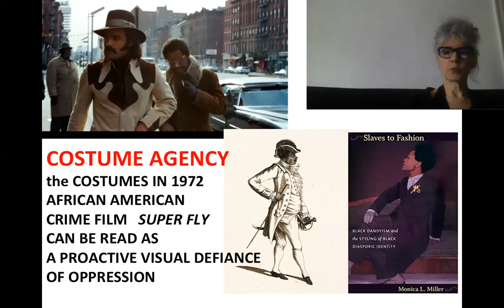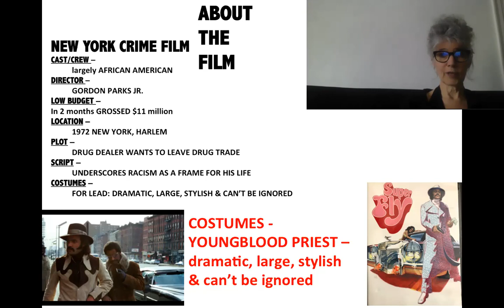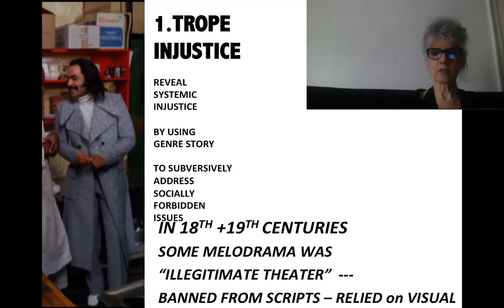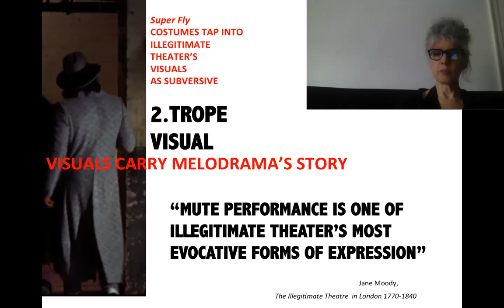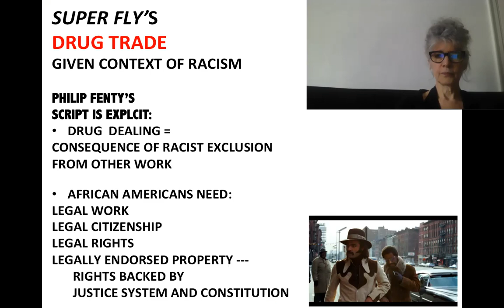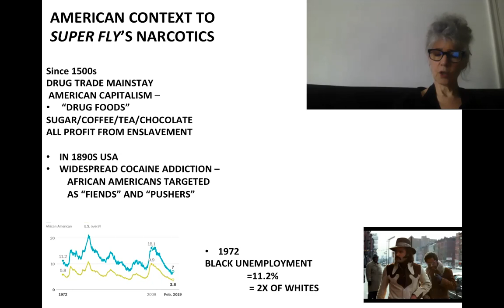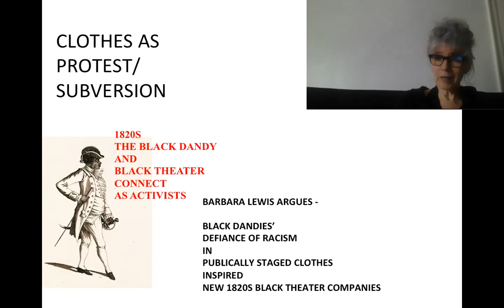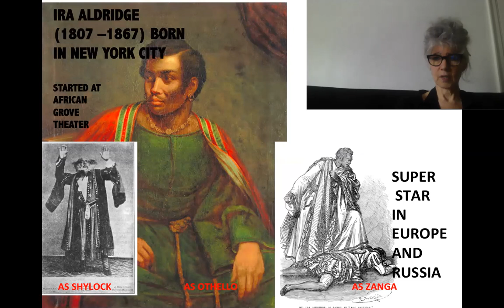Conference Paper / Drake Stutesman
Melodrama, Costume and Super Fly (1972)